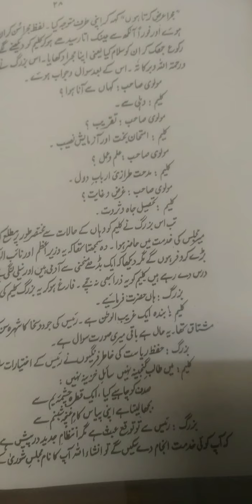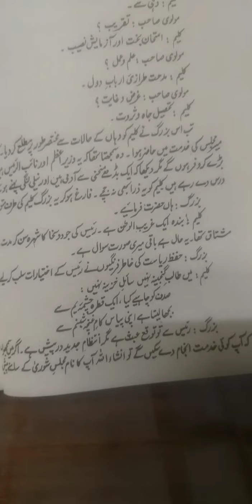Kalim daulat abad me part 2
BA part I paper I, dr. farkhanda associate professor,SPCGCA ajmer